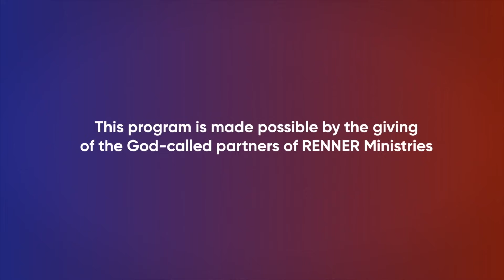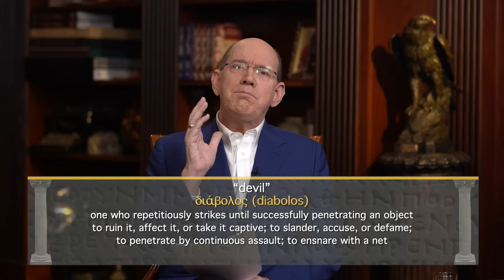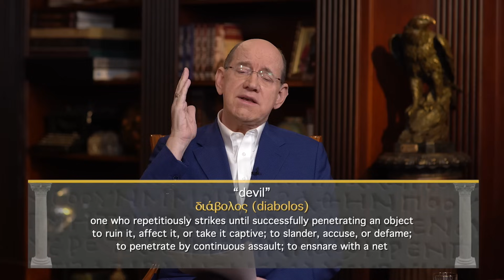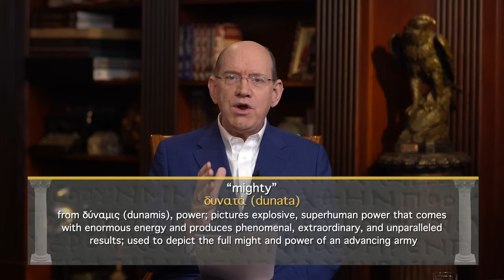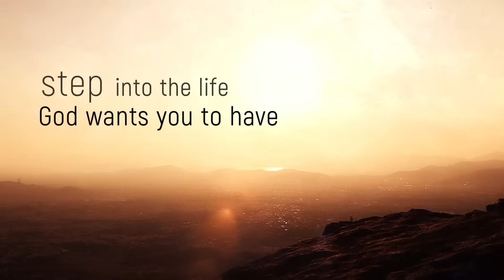Demolish Mental Strongholds!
Join Rick as he discusses the weapons God has given you to demolish mental strongholds and how you can use them in today’s program. To order the series and book offer click SHOW MORE.

Is there a certain type of wrong thinking that you can’t seem to shake? Is it linked to a bad habit or hang-up that you subconsciously seem to gravitate toward? It may be that you are dealing with a mental stronghold. In this dynamic five-part series, Rick meticulously dissects what a stronghold is and expounds on seven spiritual weapons you’ve been given to demolish them. You’ll also discover the difference between logical and illogical strongholds; what it means to cast down imaginations and bring every thought into captivity; and how to help others break free from strongholds that are holding them hostage.

Learn the significance of your God-given spiritual weaponry and how to be prepared to win your spiritual battle each day, beginning today.  You don’t have to accept defeat anymore once you are Dressed To Kill!